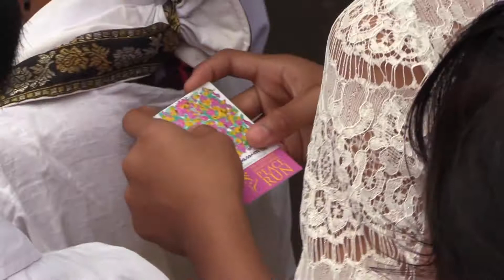Ubud Bali 2018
An international team of runners had the good luck to visit with six schools in the beautiful Ubud region of Bali. The Peace Run coincided with their new moon prayers and all students and teachers were beautifully attired in their traditional clothes.